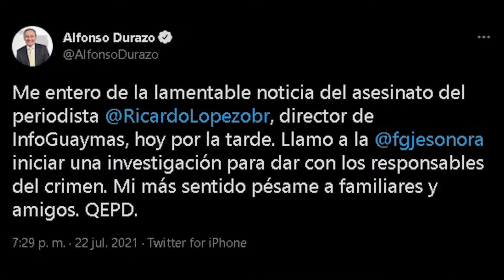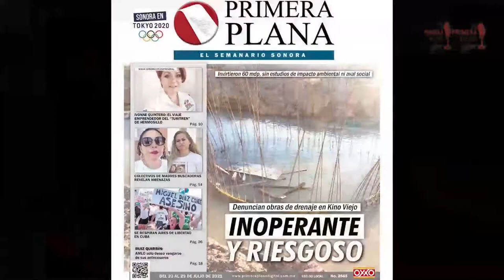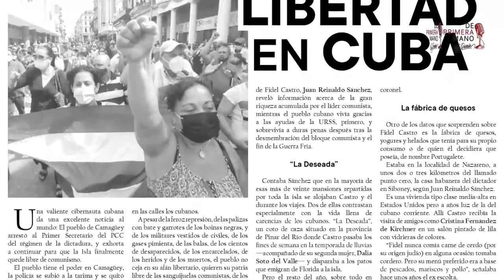Resumen “De Primera Mano”…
📍Conmueve😢 a la comunidad sonorense el cobarde asesinato del periodista Ricardo López en Guaymas

📍El Foro Nacional de Periodistas y Comunicadores📻📹🎙️exige el esclarecimiento inmediato del crimen y la captura de sus autores materiales e intelectuales

📍Por su parte, la gobernadora Claudia Pavlovich, así como el gobernador electo, Alfonso Durazo, y hasta el presidente López Obrador, mandaron mensajes👍lamentando el asesinato del director de InfoGuaymas

📍Y en más de este caso, reporteros están convocando a marcha por la paz🕊️el próximo lunes 26 de julio a las nueve de la mañana

📍En otros temas, largas filas se observaron esta mañana por fuera del centro de vacunación💉del CUM. Hoy comienzan a aplicar vacunas a la población de 30 a 39 años

📍Un total de 26 personas, de entre 1 y 86 años de edad, en seis municipios de Sonora, se han detectado con las cuatro variantes de COVID-19😷que circulan en el Estado

📍La Profeco está informando que en Hermosillo se venden las tortillas de maíz🌽más caras de México, llegó a costar hasta 27 pesos